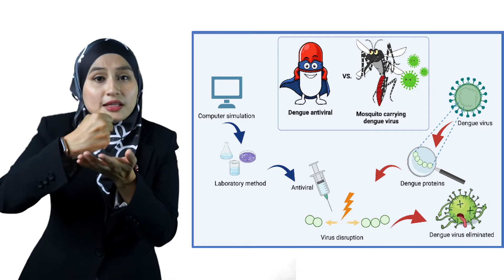USM Virtual Three Minute Thesis (3MT) 2021 Winner: Science & Technology Category - Norshidah Harun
USM Virtual Three Minute Thesis (3MT) Competition 2021
Science & Technology Category